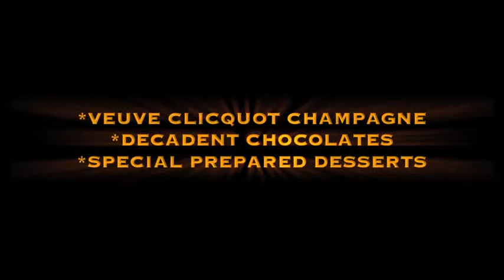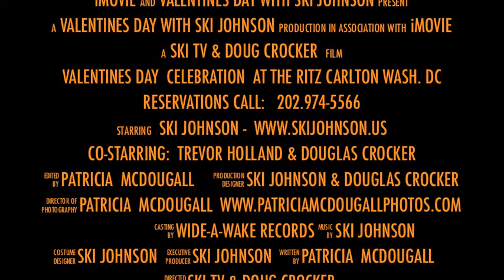Valentines Day with Ski Johnson